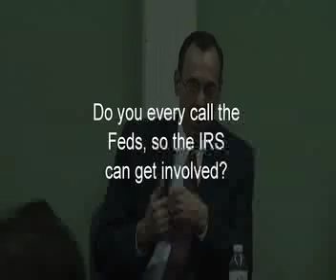For Rent: Homeowners Rights and Responsibilities, Travis Clowers Part 4 of 4.mp4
Posey County Prosecuting Attorney, Travis Clowers, talks of homeowners rights when their property is damaged by meth labs.